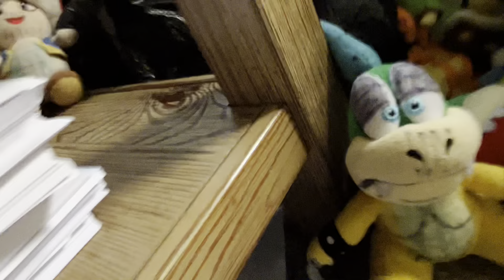Sunday The 22nd The Bomb 💣